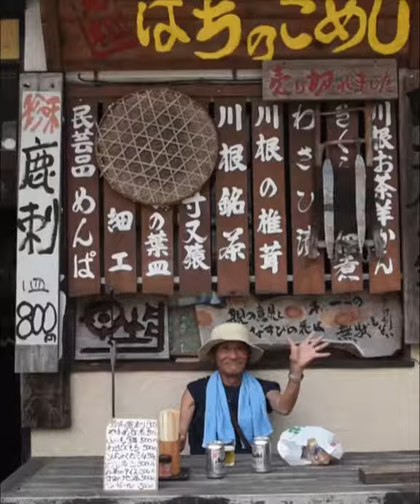Shizuoka Farm to Table Experience in Kawane(TSJ)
Take a Steam Locomotive ride into the heart of Shizuoka, visit the stunning Bridge of Dreams, enjoy local hospitality and an authentic farm to table dining experience - A Journey you will never forget! Visit

Kawane
・Sumata Gorge
・Bridge of Dreams
・Oikawa Steam Locomotive
・Kawanehoncho